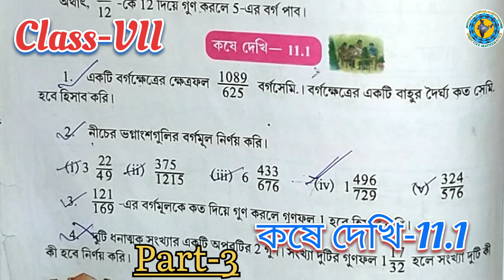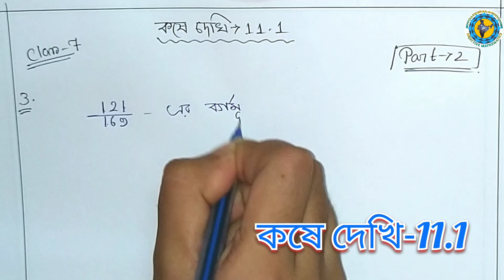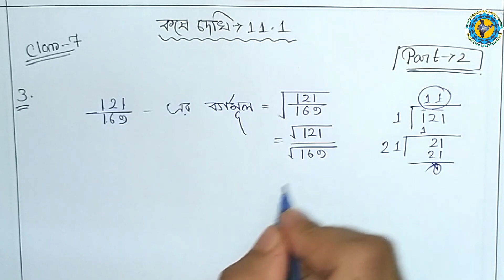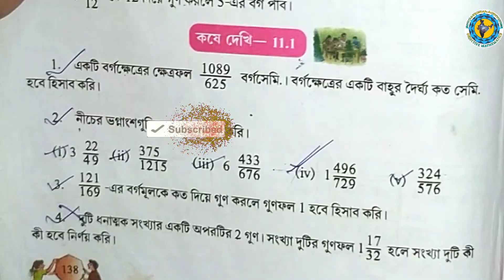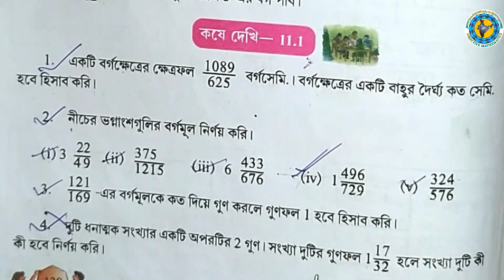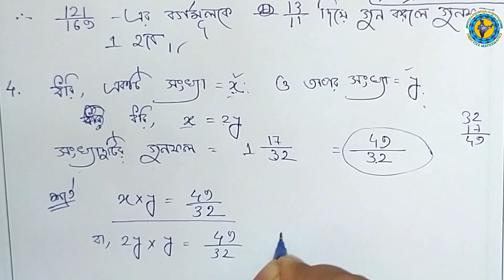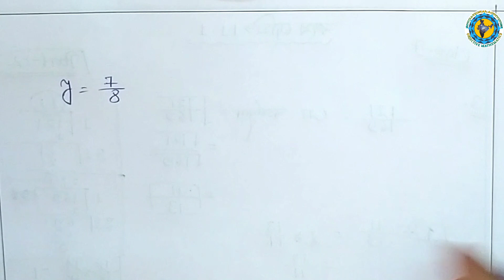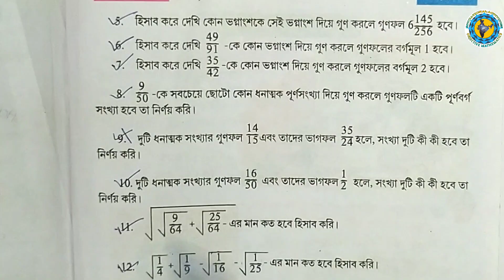Class-7 Math //কষে দেখি -11.1 ভগ্নাংশের বর্গমূল //Part-2// WBBSE // Page-138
Class 7 Math কষে দেখি  -11.1 part 1 solution

Class 7 Math নিজে করি -11.1&11.2 solution